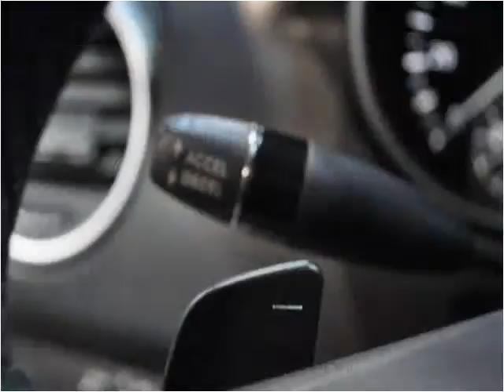2009 Mercedes-Benz M-Class Used Cars Nashville TN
This 2009 Mercedes-Benz M-Class is available from Rockstar Motorcars.